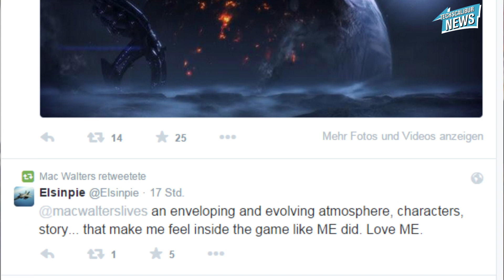APPLES NEUES MacBook in GOLD!? - Techscalibur News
Heute geht es um das “The Walking Dead”-Spin Off, wie das Team hinter Mass Effect 4 sehr Communitynah arbeitet und wie man sich dank Apples Goldener Uhr und dem neuen goldenen Macbook zum exklusivsten Douchebag der Stadt macht.
Quellen:
The Walking Dead Spin Off:

Moderator:
Redaktion: Lucas von Nordheim
Kamera/Regie: Ole-Sten Hauffe
Ton: Lucas von Nordheim
Schnitt: Lucas von Nordheim

Visuelle Konzeption: Astrid Deinhard-Olsson
Executive Producer: Philipp Steuer
Creative Producer: Felipe Kohlhörster
Head of Production: Michael Wendt
Social Media Manager: Lucas von Nordheim